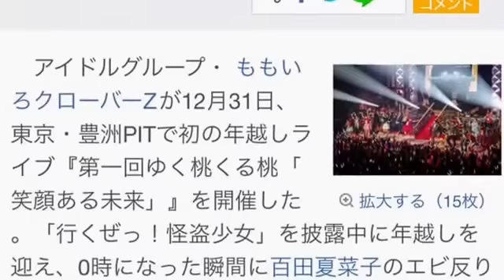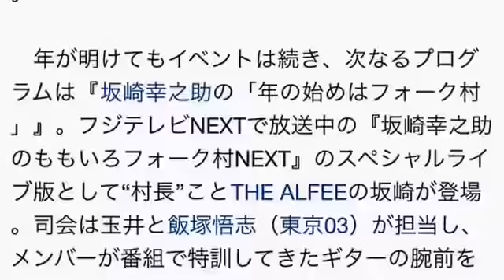ももいろクローバーZ（ももクロ）が第一回ゆく桃くる桃「笑顔ある未来」を開催！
ももクロ年越し瞬間は百田がエビ反り 『ゆく桃くる桃』初開催
　アイドルグループ・ももいろクローバーZが12月31日、東京・豊洲PITで初の年越しライブ『第一回ゆく桃くる桃「笑顔ある未来」』を開催した。「行くぜっ！怪盗少女」を披露中に年越しを迎え、0時になった瞬間に百田夏菜子のエビ反りジャンプがピタリと決まる最高の盛りあがりのなか、ファンと一緒に新年を迎えた

　かねてから「カウントダウンコンサートをやって、ファンのみんなと年を越したい」というメンバーの希望がようやくかなった。これまで年齢的な問題もあってなかなか実現できなかったが、最年少の佐々木彩夏（19）が高校を卒業したことで問題はクリア。3年連続で出場してきた『NHK紅白歌合戦』の選から漏れたことを受け、初の開催に踏み切った。

　ライブは午後9時からスタート。地上波（テレ玉）、BS（BS11）、CS（フジテレビNEXTsmart）で同時生中継され、Ustreamの『momocloTV』からも全世界に生配信。ニッポン放送の番組内でもライブの模様が流されるなど、さまざまなメディアを通じて会場の熱気が全国のファンに届けられた。

　オープニングは『年忘れロイヤルランブル～ももいろトークセッション～』と題したトークショーを実施。土田晃之がMCを務め、パネラーとして本広克行（映画監督）、武井壮（百獣の王）、村主章枝（元フィギュアスケート選手）、所十三（漫画家）、阿部真奈（女川さいがいエフエム・パーソナリティー）が登壇。ももクロと一緒に「2015年最も笑顔になれたエンターテインメント」「笑顔を届けるためにももクロがすべきこと」といったテーマを徹底討論。“尾木ママ”こと尾木直樹氏（教育評論家）も途中から加わり、トークに花が咲いた。

　さらに、笑福亭鶴瓶からVTRメッセージが届いたほか、事前収録された百田夏菜子と大リーグ・ヤンキースの田中将大投手のスペシャル対談の模様も公開。この映像を受けての討論も大いに盛り上がった。

　続いて『年忘れBIG対談』コーナーでは、加山雄三と玉井詩織、佐々木彩夏、有安杏果、高城れにが対談、「トリプルスリー」が2015年の流行語大賞に輝いた柳田悠岐選手（福岡ソフトバンクホークス）が“推しメン”の有安と「笑顔」について語り合う様子がVTRで流された。

　午後10時35分からは、いよいよ『ももクロカウントダウンライブfrom2015to2016』がスタート。ダウンタウンももクロバンドの生演奏をバックに、加山から直接リクエストされた「ピンキージョーンズ」、柳田選手のリクエスト「CONTRADICTION」、田中投手のリクエスト「走れ！」を含めた13曲を披露した。

　そして、14曲目「行くぜっ！怪盗少女」で年越しのカウントダウンがスタート。残り1分を切ったところでモニターに時間が表示され、ステージにはこの日のゲストが総登場。ちょうど年を越した瞬間に百田のエビ反りジャンプがピタリと決まり、会場は最高の盛り上がりを見せた。

　年が明けてもイベントは続き、次なるプログラムは『坂崎幸之助の「年の始めはフォーク村」』。フジテレビNEXTで放送中の『坂崎幸之助のももいろフォーク村NEXT』のスペシャルライブ版として“村長”ことTHE ALFEEの坂崎が登場。司会は玉井と飯塚悟志（東京03）が担当し、メンバーが番組で特訓してきたギターの腕前を披露したほか、坂崎村長がリクエストしたバラード曲をももクロが歌い、熱狂の年越しから一転、しっとりとした「歌い初め」となった。

　ももクロゆかりの芸人が総出演したお笑いライブを挟み、深夜2時過ぎに最後のプログラム『新春ロイヤルランブル～ももいろ歌合戦～』がスタートした。寺田恵子、篠原ともえ、松本明子、木村充揮（憂歌団）、榊いずみ、宮本笑里らゲストミュージシャンとコラボ曲を連発し、最後は出演者全員「あの素晴らしい愛をもう一度」を大合唱。長丁場の年越しイベントは大盛り上がりのなか、深夜4時すぎに幕を下ろした。